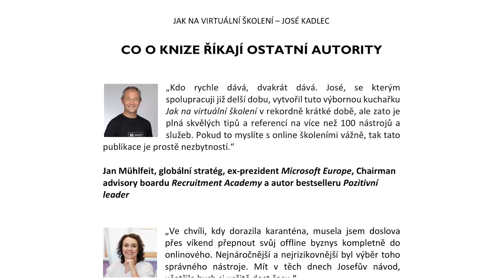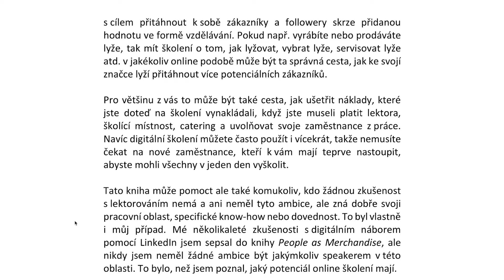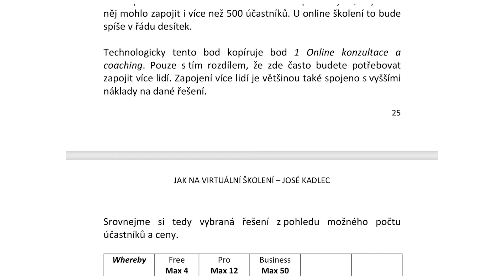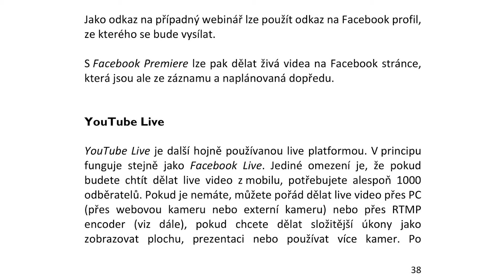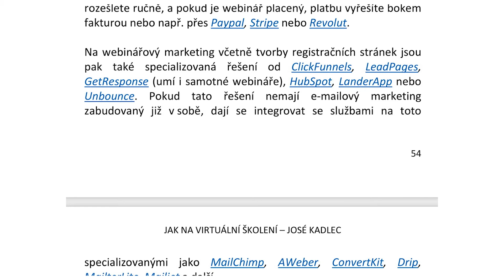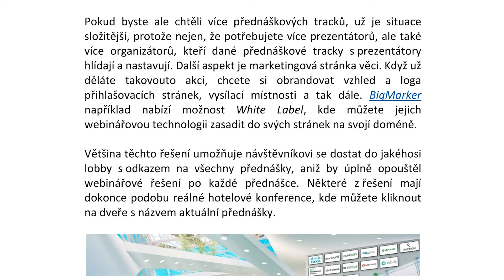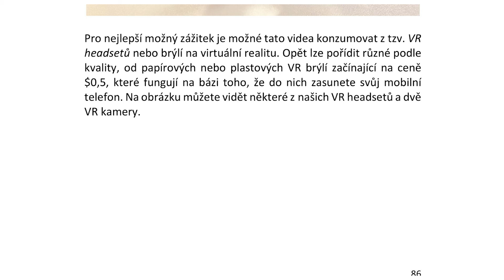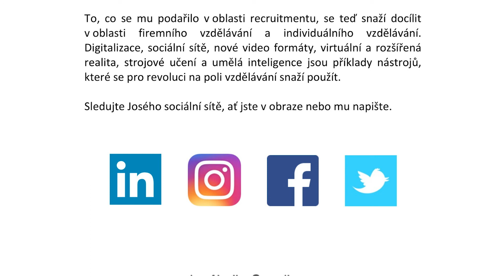Jak na virtuální školení (audiobook)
Kompletní průvodce video technologiemi v online vzdělávání od online coachingu, webinářů, mikroučení, webcastů až po kurzy ve virtuální a rozšířené realitě

Průvodce technologiemi pro specialisty na vzdělávání, learning & development manažery, event koordinátory a každého, kdo chce přednášet v online světě.

Extrémní situace si žádájí extrémní akce, a proto pro vás CEO Recruitment Academy, José Kadlec, během jednoho měsíce koronavirové pandemie napsal a vydal 100 stránkovou knihu Jak na virtuální školení, která je k dispozici zdarma.

Kniha podrobně popisuje technologie pro online školení a trendy ve firemním i individuálním vzdělávání včetně těch nejnovějších jako Facebook Rooms, Google Meet, on-the-job learning, ale také pokročilé technologie vzdělávání v prostředí VR (Virtual Reality), AR (Augmented Reality) nebo MR (Mixed Reality).

Kniha má 6 základních kapitol:
- Online konzultace a virtuální coaching
- Interaktivní online školení
- Webináře a webcasty
- Online konference a expa
- Mikroučení a on-the-job vzdělávání
- Školení ve virtuální a rozšířené realitě

To je audiokniha "Jak na virtuální školení".

José Kadlec je zakladatel společností GoodCall a Recruitment Academy. Nyní je mimo jiné instruktor video kurzu Recruitment Engineering, autorem odborných článků a moderátorem podcastu Nelidské zdroje. José je také první oficiálně certifikovaný LinkedIn recruiter ve střední a východní Evropě.